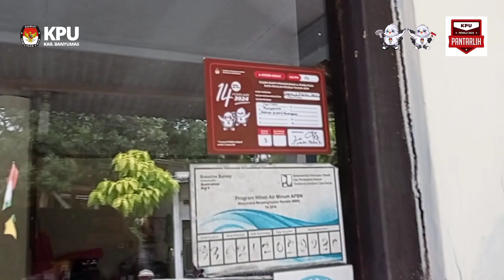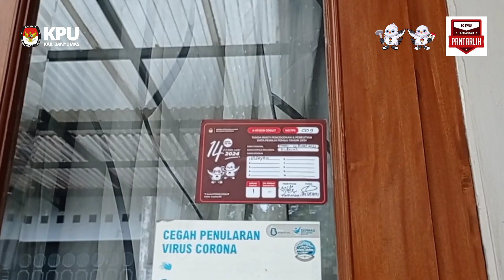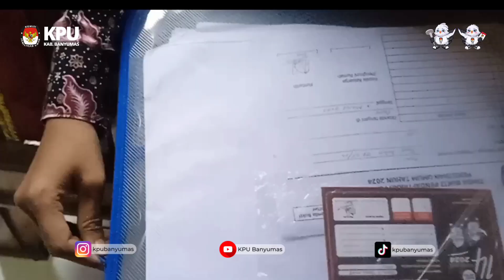Kegiatan Coklit Pantarlih Pemilu 2024 Ds Kedungwringin Patikraja dan Ds Piasa Kulon Somagede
Berikut ini video Kegiatan Coklit Pantarlih Pemilu 2024 Desa Kedungwringin Kecamatan Patikraja dan Desa Piasa Kulon Kecamatan Somagede.

Ayo sedulurkpubanyumas kita sukseskan Coklit Pemilu 2024 yang dilaksanakan pada tanggal 12 Februari - 14 Maret 2023. Nantikan kedatangan PANTARLIH ke rumah kalian ya!

Backsong:
Ngopi Maszeh
Happy Asmara

Editor video:
Anggota PPK/PPS Kec. Patikraja dan Somagede Pemilu 2024
Khotibul Umam Amrulloh (Mahasiswa magang Ilpol FISIP Unsoed 2020)

# For more information about KPU Banyumas #